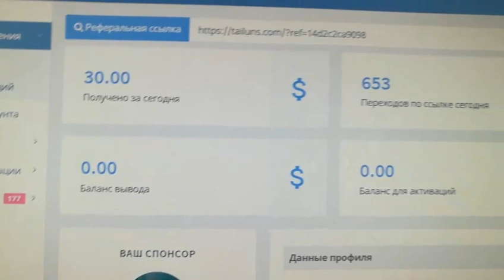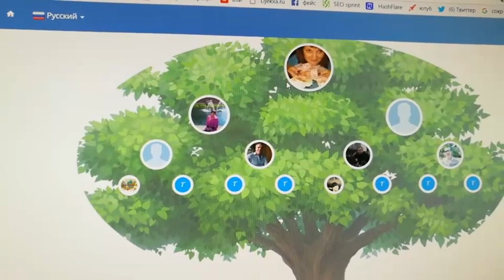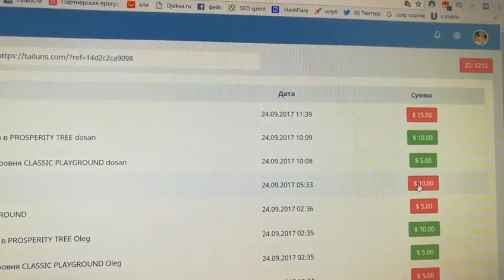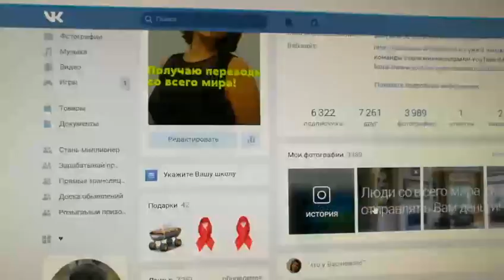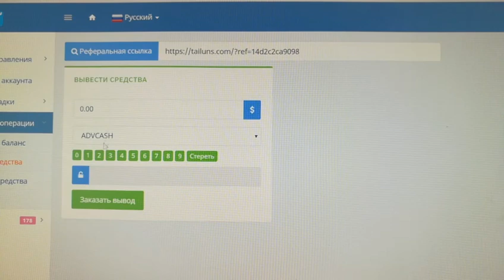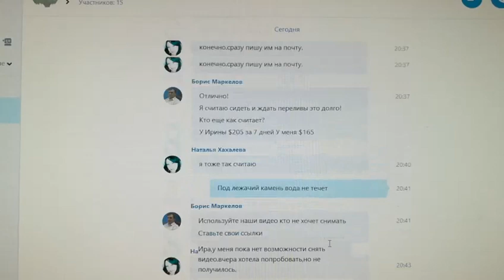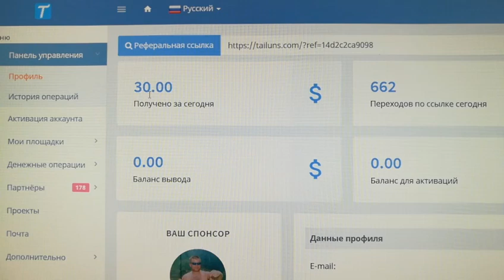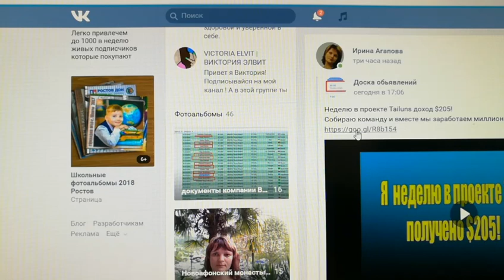За неделю в новом проекте 205 баксов ,вход 5 И 10$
Собираю команду и вместе мы заработаем миллионы!